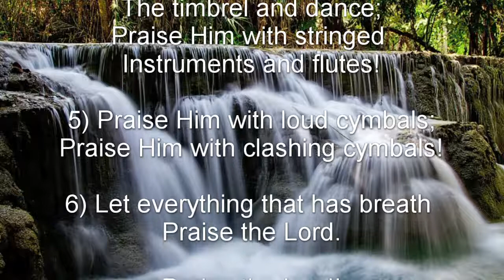Psalm 150 (NKJV) - Let All Things Praise the Lord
Let All Things Praise the Lord